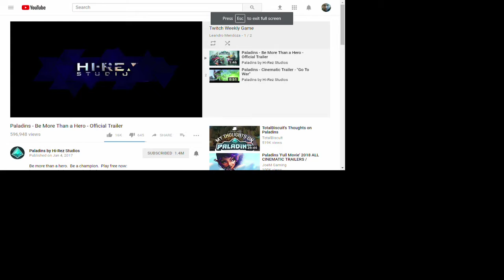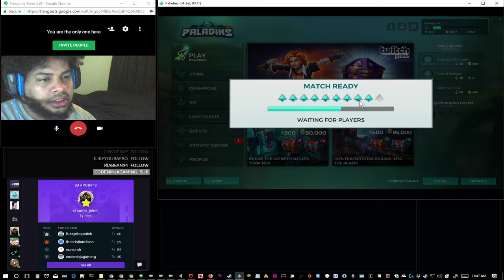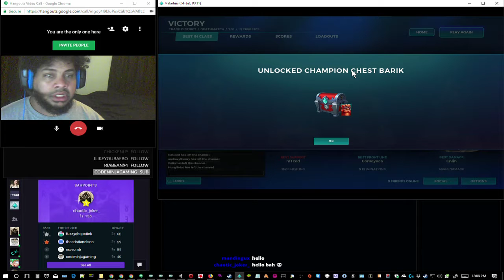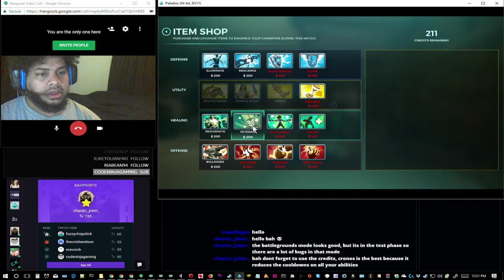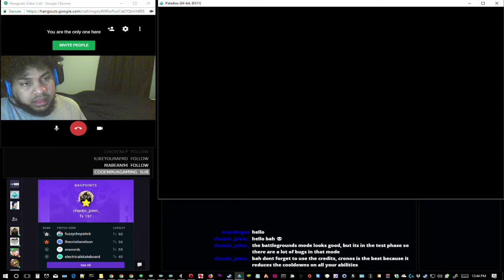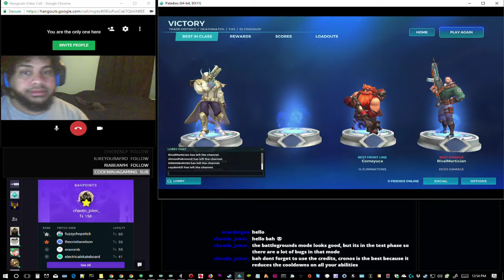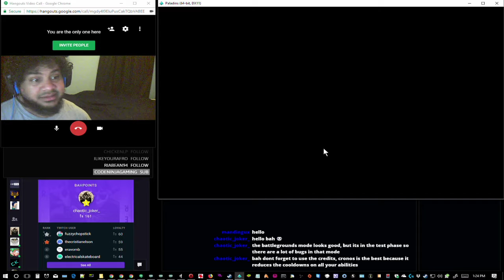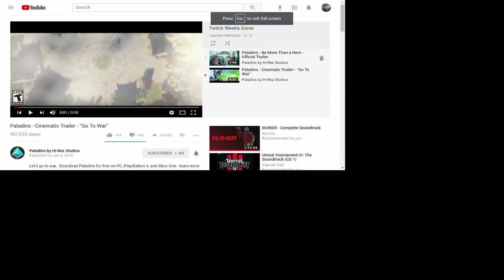Leandro Talks - Paladins #004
- 1280x720 Current Video Resolution Settings.

- 6.00 GB.